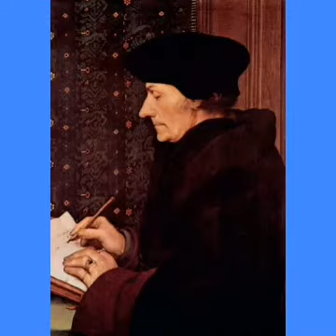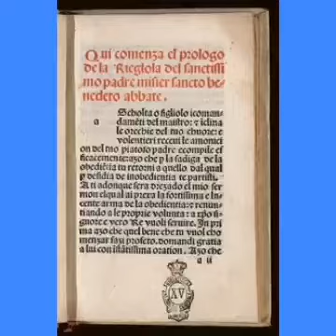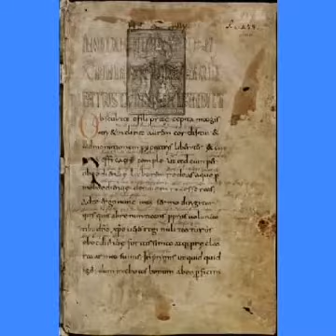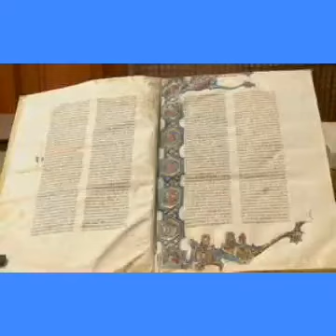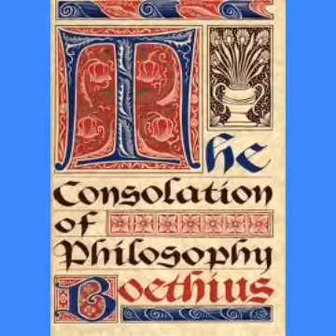Comunicazione verbale : suggestioni negative e suggestioni positive della parola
Comunicazione